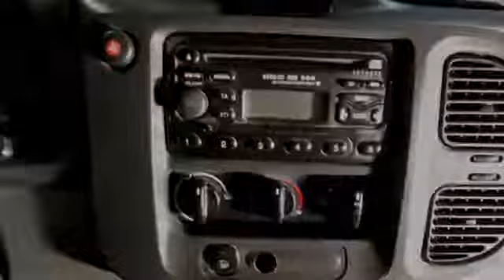Ford Transit 260S 2.0TDdi AIRCO, rijd, remt en schakelt keurig (MARGE dus BTW vrij)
84-BT-TG 252.268 km
  Prijs:     € 2.244
  Merk:     Ford
  Model:     Transit
  Type:     260S 2.0TDdi AIRCO, rijd, remt en schakelt keurig (MARGE dus BTW vrij)
  Bouwjaar:     2005
  Transmissie:     handgeschakeld
  Kleur:     Wit
  BTW/Marge:     btw
  Brandstof:     diesel

Accessoires
* Airbag
* Airco
* Airconditioning
* Bestuurdersstoel met verstelbare zithoogte
* Bestuurdersstoel verwarmbaar
* Bijrijdersbank
* Hoofdsteunen
* Lendesteunen verstelbaar
* Startonderbreker

geen APK en roest aan dorpels
LET OP: Alle bedrijfswagens en personenbussen zijn excl. BTW(tenzij MARGE vermeld), personenwagens zijn incl. BTW. geadverteerd. Onze advertenties zijn met grote zorg samengesteld, op eventuele fouten of prijswijzigingen kunnen geen rechten worden ontleend. Wij adviseren u alvorens  telefonisch contact op te nemen of de desbetreffende auto nog op voorraad is.

5706 LD Helmond
The Netherlands